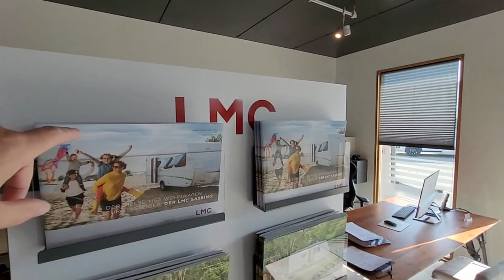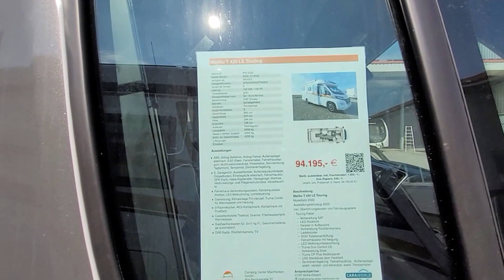Camping Center Mainfranken | Das 2022er Frühjahrsupdate aus Iphofen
Herrlich unperfekt.